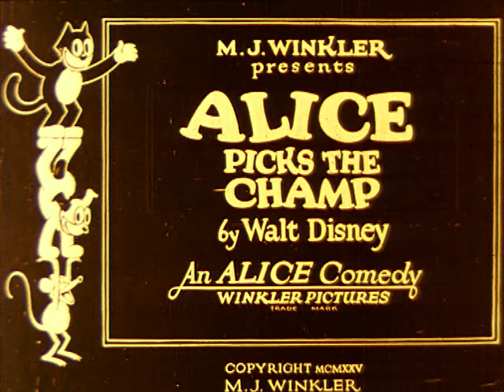Alice in Cartoonland - Alice Picks the Champ (1925) Live Action & Animation | by Walt Disney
It's mayhem in the house as Julius the cat squares off against a pugilistic bear while Alice looks on adoringly.

Director: Walter Elias "Walt" Disney
Producers: Walt Disney Studio & Winkler Pictures
Live Action Actor: Margie Gay
Genres: Animation, Short, Comedy, Cartoon